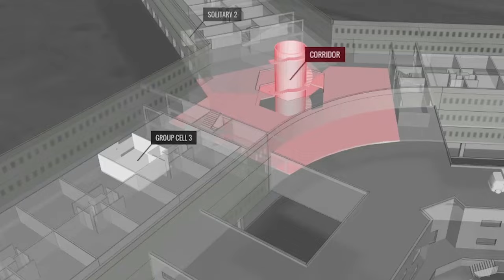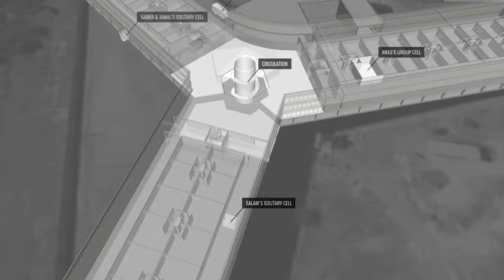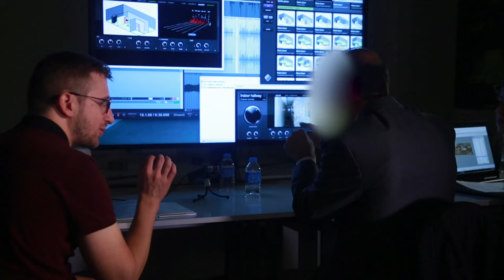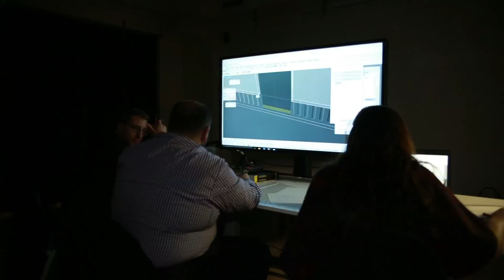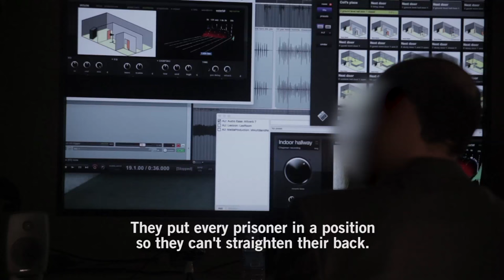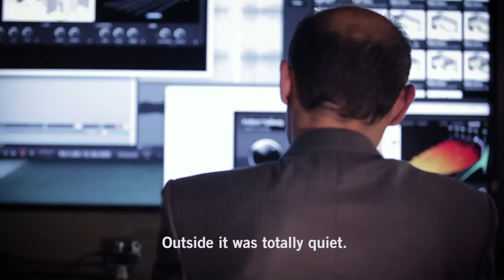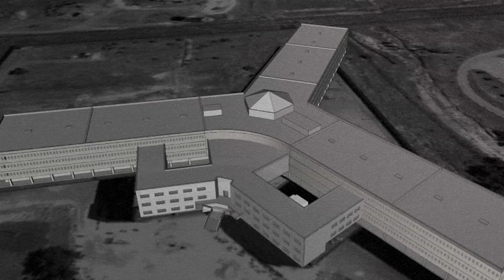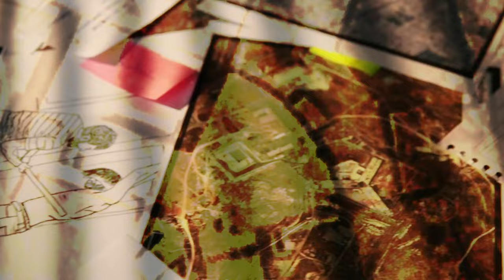Inside Saydnaya: Syria's Torture Prison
Amnesty International has teamed up with Forensic Architecture, a research agency based at Goldsmiths, University of London, to recreate the horrors of Saydnaya, a Syrian torture prison near Damascus, through an interactive 3D model.

This video demonstrates the model of the prison, and features interviews and testimonies from researchers at Forensic Architecture, from Philip Luther, Middle East and North Africa Programme Director at Amnesty International, and with former prisoners at Saydnaya.

The 3D model of the prison can be found at the following